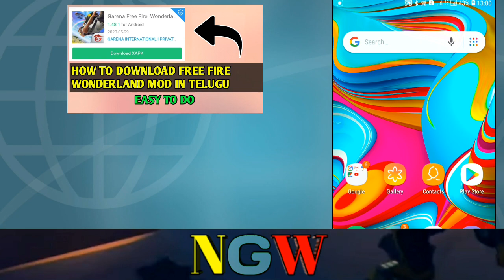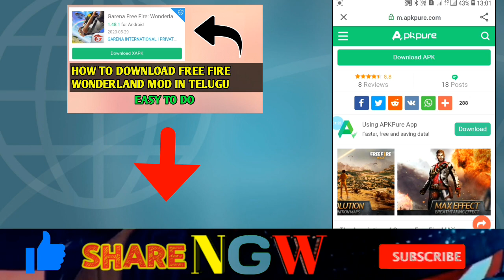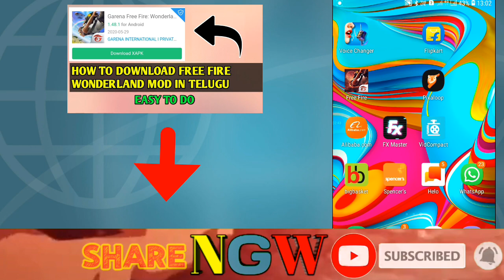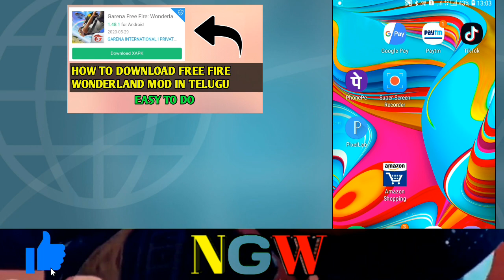WOW..!! DOWNLOAD FREE FIRE MAX IN TELUGU | ( SUPER ULTRA GRAPHIC , GAMING NEW MOD , NEW MAP )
HELLO ALL..!
WELCOME BACK..!

PLEASE DOWNLOAD 👆

| SHARE NOW |
| LIKE NOW |

Be a part of our channel..!